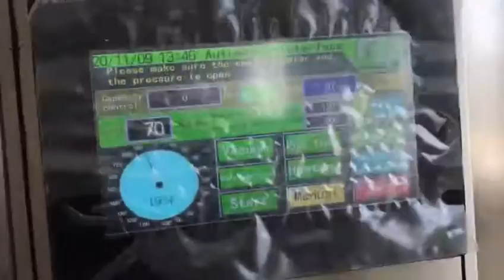Automatic Tube Filling and Sealing Machine TFS-80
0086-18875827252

WeChat:
With one machine have possibility to work with plastic, laminated and aluminium tubes.